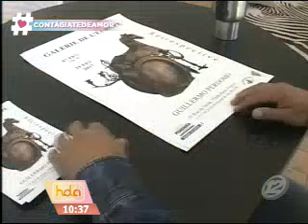Un escultor representando a El Salvador en París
25 años de trayectoria artisticas reflejados en esculturas, esta es la historia del escultor salvadoreño, Guillermo Perdomo, quien representará a El Salvador en el "mundial" de esculturas que se realizará en Francia.